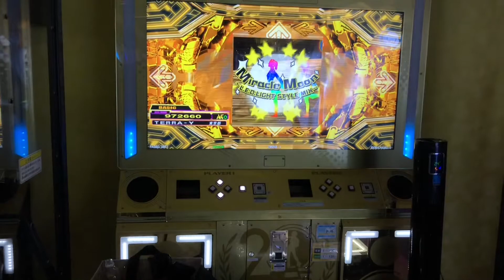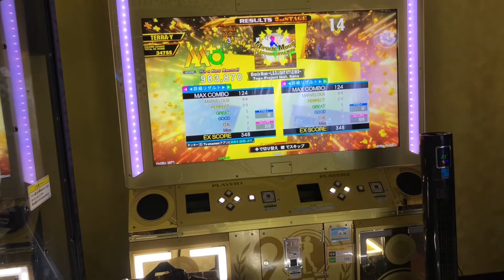【DDR WAVE】Miracle Moon ～L.E.D.LIGHT STYLE 【DDR A20 PLUS】 町田駅ラウンドワン祝小林よしみプロ優勝 100円2クレ感謝祭2020年12月26日